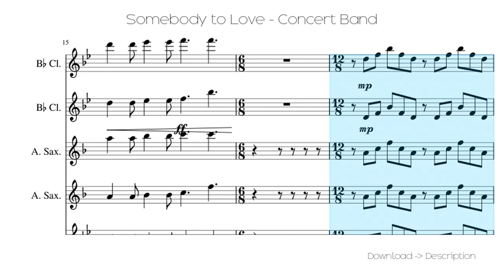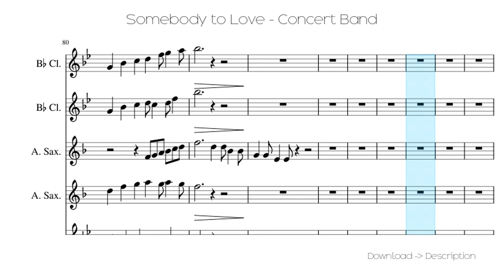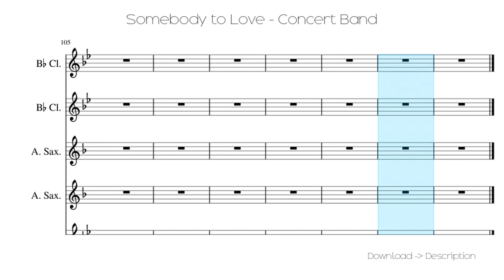🎶 Somebody To Love - Concert Band 🎸🎸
Sheet for song: 🎶 Somebody To Love - Concert Band 🎸🎸